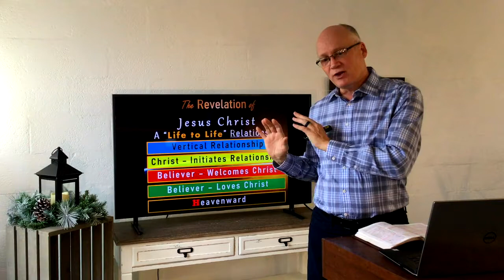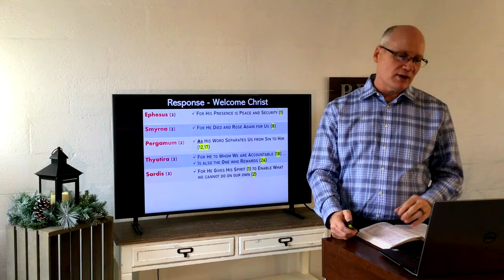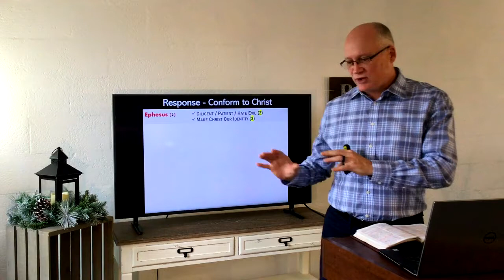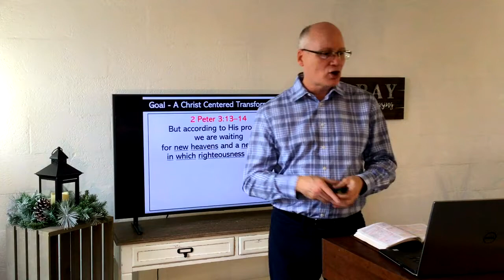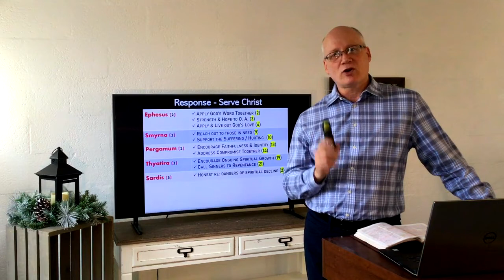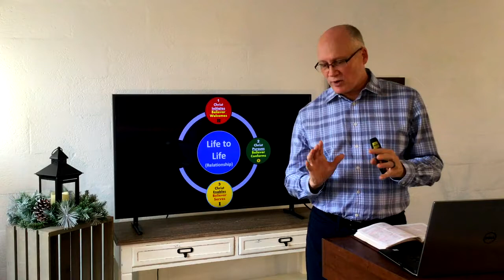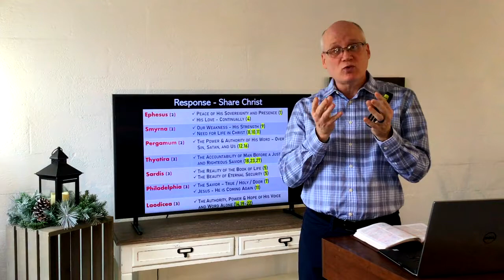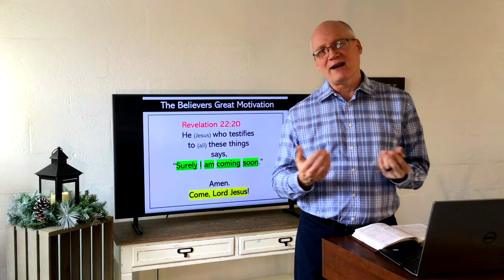Immanuel Baptist Church Sermon 2020-01-10